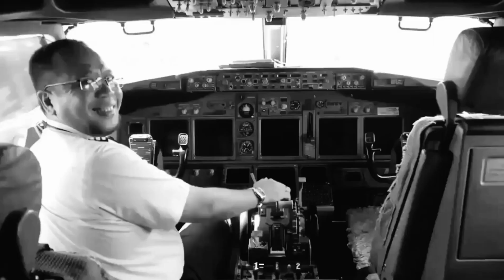Halsey - Nightmare (Bentley Grey Remix)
Halsey - Nightmare (Bentley Grey Remix)   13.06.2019